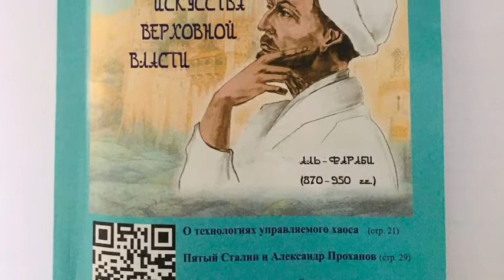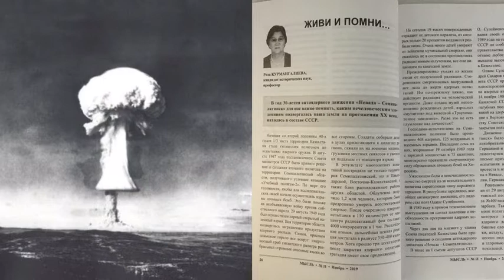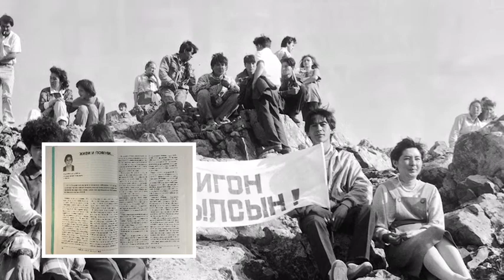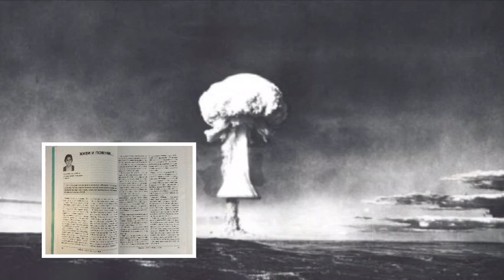''По страницам периодических изданий'', УЧЗ, май 2020